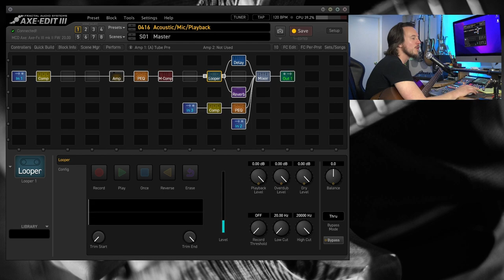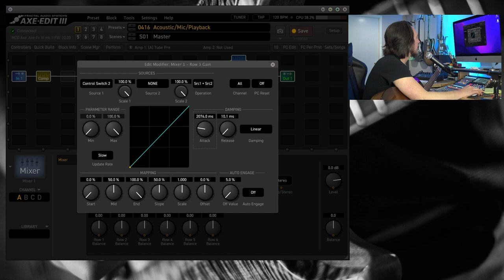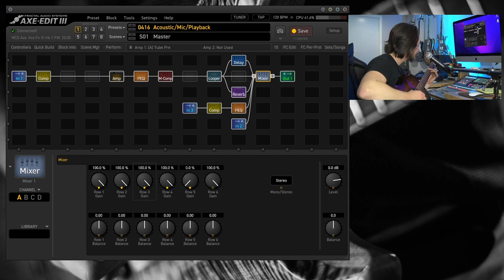Use the Axe-FX as a Mixer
Grab the Fractal Favorite Amps and Cabs Guide...

Yes... the Axe-FX III is the most powerful guitar modeler out there, but we can also use that power for other applications. I recently used my Axe-FX as my main mixer for a wedding gig where I played ceremony music, ran a music playlist, and needed a speech/ toast mic. The Axe-FX solved many problems and I even programed auto-fades on the playlist for an extra dose of class!

THE SOCIALS...

GUITAR GEAR
Fred Kelly Bumblebee Jazz Picks